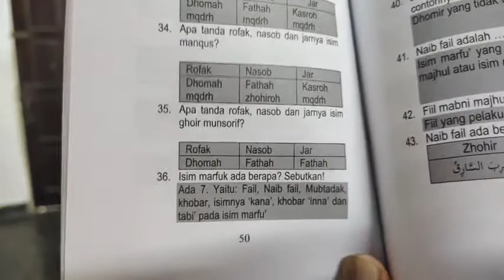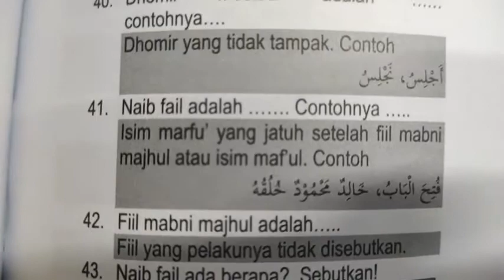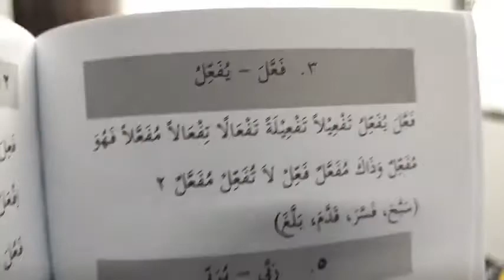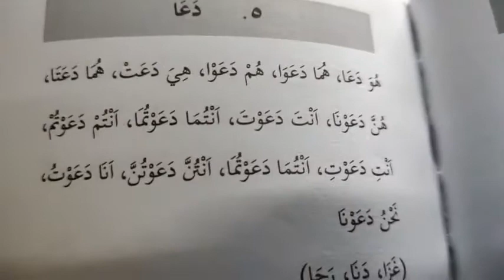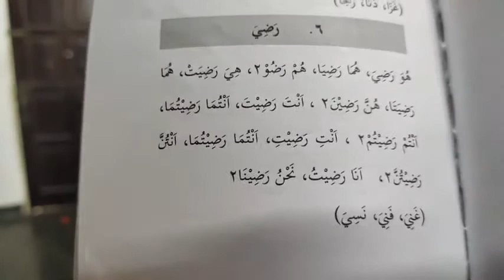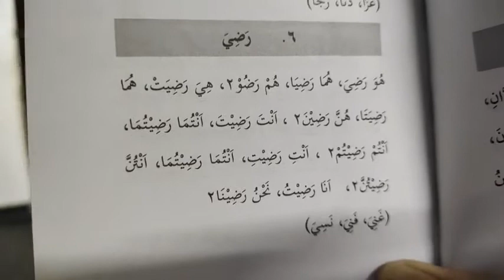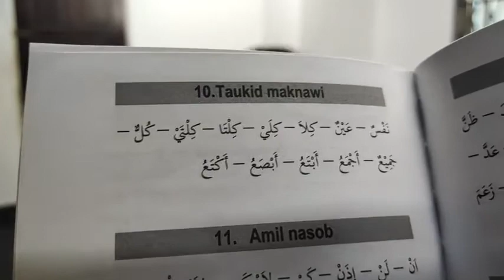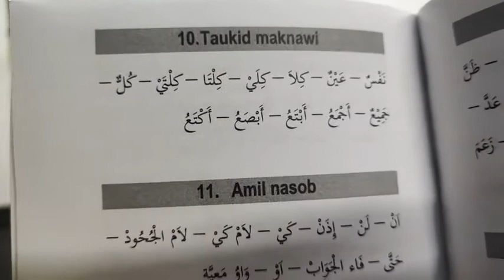Siri 4 Ulangkaji Nahwu Sorof dan Pengajian Lentera Santri, Pusat Tahfiz At Taqwa (PTAT), 110321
Disampaikan oleh : Para pelajar PTAT

Pusat Tahfiz At-Taqwa (PTAT) , Dato Keramat, Kuala Lumpur, Malaysia .

Lokasi Kuliyyah : Surau Az Zohir , Jalan Maktab , KL